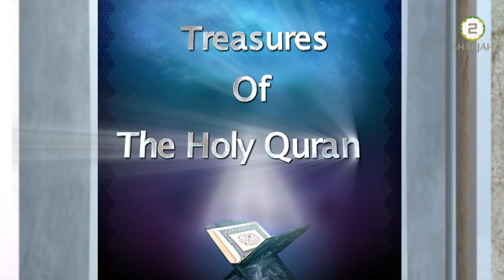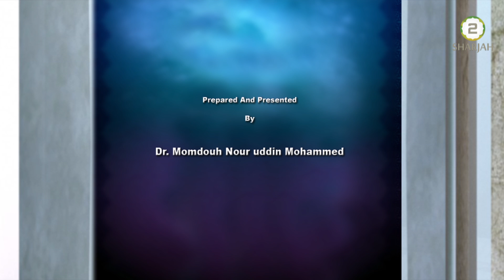Treasures of the Holy Quran - 17th Apr 2019 - Episode - 464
Explanation of Ayah # 257 from Surah al Baqarah